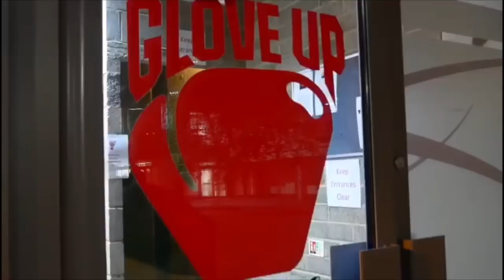Training Camp Vlog ft Expressions, Savage Dan, Sequan Boxer - 5 Weeks Out | Celebrity Contender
Fight Tickets